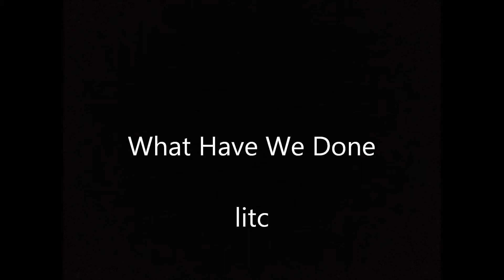what have we done original song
Only took me 3 years to put up another original haha

lyrics

So chalk this up to not caring or giving a fuck about anything
Because I'll watch you die, from the stand of Ford's theatre while Lincoln's head is spread
You rush him to town his hat and his gown will become sites for a tourist to see
as he breathe's his last breath do you wait on his bed thinking of profiting off this tragedy.

So let us rise, and take back the night the government died
And take a stand, for rights again, no matter the man

So tell me is it right for a man to be tortured to the brink of death
lock him away with no rights, no trial
what do you say to that, is it just, is it right is it what you want from your country?
So i'll ask you now when this story gets out will you be saying Heil Hitler President?

Is that what you say? Is that how you lie? Is that how democracy dies?
WIth thunderous applause, can't hear anymore the flags are flapping O so loud,
At half staff, while in the grass, lay the soldiers still fighting death,
One private left, lays down his gun, over the hum, looks to heaven  and says...